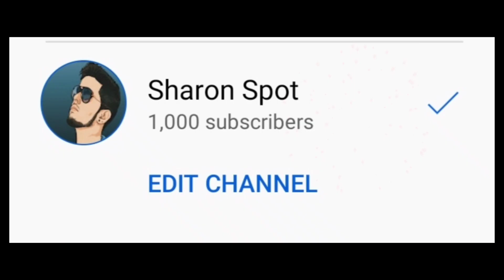From 😞 0 - 1K 😍 subscribers small glimpse video 🙏🏻